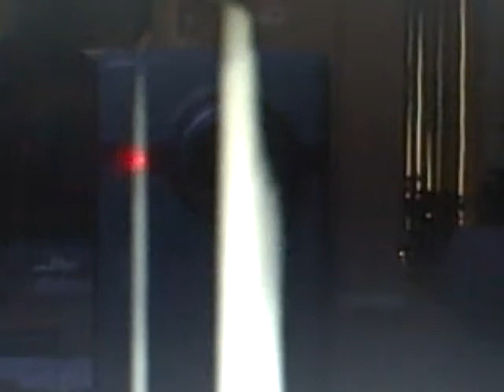Green Walls 94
(HFWAS/ FRIAD): DVSC14